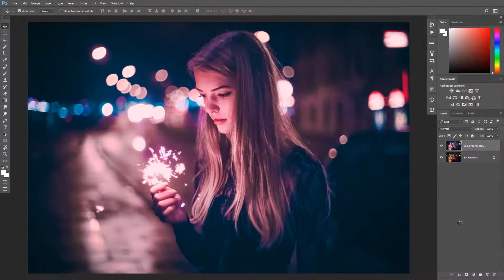How to edit like Brandon Woelfel (preset included)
In this video tutorial I'm gonna show you how to edit like brandon woelfel. I made my own preset with best settings.

(Lightroom + camera raw preset in this link)

Note - every image is diffrent this preset is just a starting point.

Tips -

1) adjust the exposer and contrast according to image.

Difficulty level 1.5/5